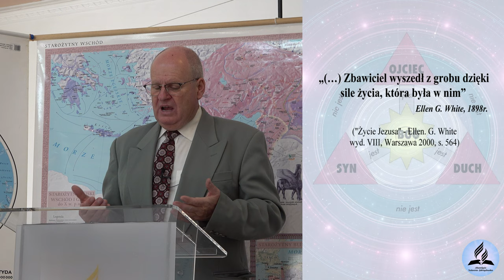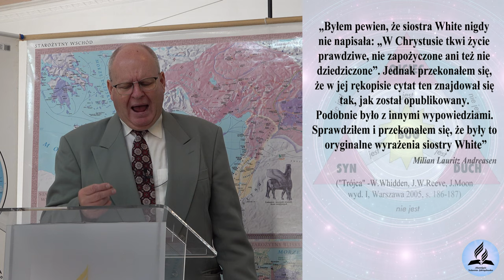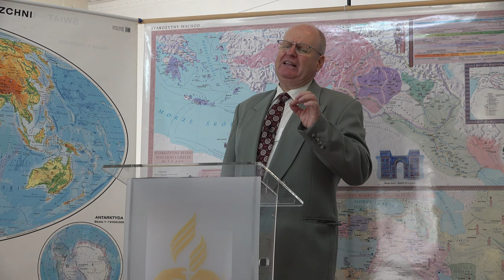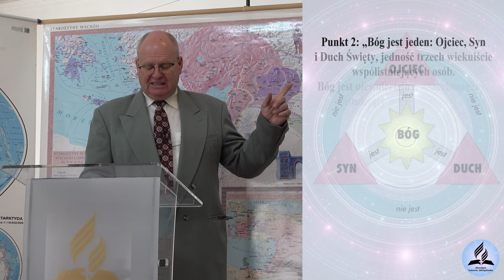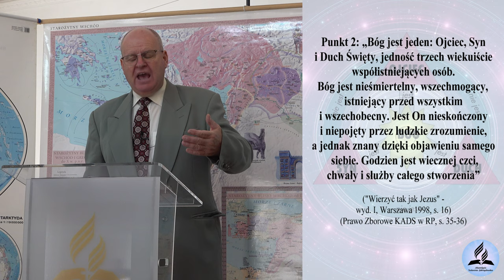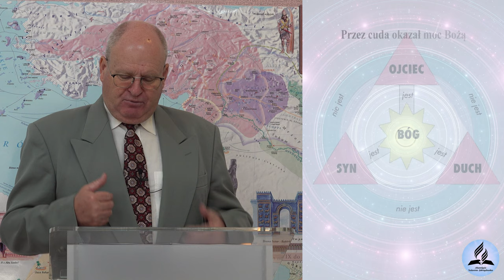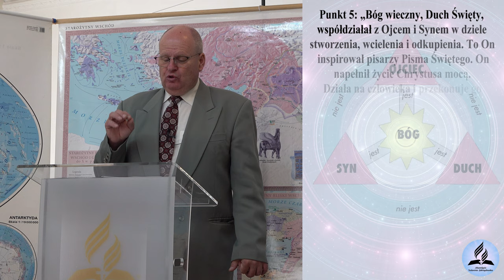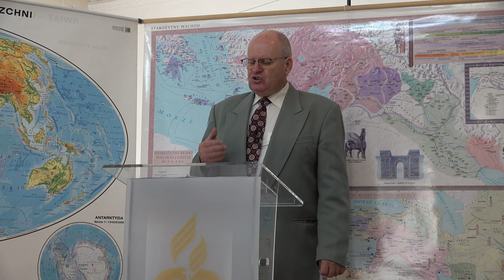Historia doktryny TRÓJCY ŚWIĘTEJ w Kościele Adwentystów Dnia Siódmego - Wiesław Szkopiński (3)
Historia doktryny TRÓJCY ŚWIĘTEJ w Kościele Adwentystów Dnia Siódmego - Wiesław Szkopiński
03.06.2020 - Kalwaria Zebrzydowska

👉 Odwiedź i zaobserwuj 👍  nasz profil na Instagramie:
adwentysci.kalwaria

Dom Modlitwy
ul. Wojska Polskiego 6
34-130 Kalwaria Zebrzydowska.

Dane do wpłat:
34-130 Kalwaria Zebrzydowska
Bank: Nest Bank SA
nr konta: 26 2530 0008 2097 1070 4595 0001
tytuł przelewu: Misja w Internecie